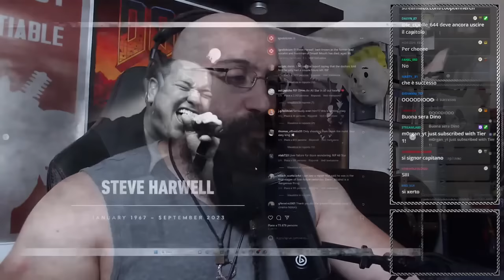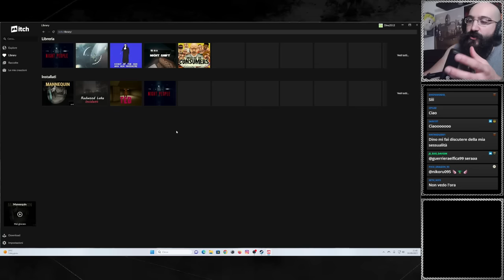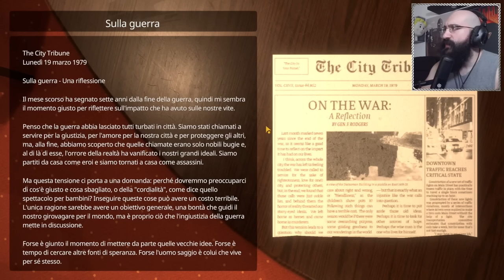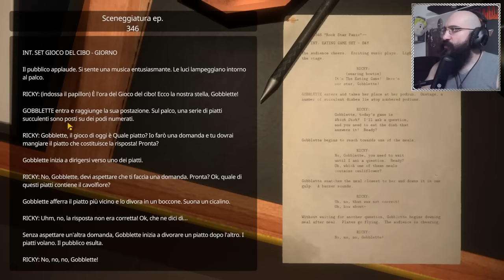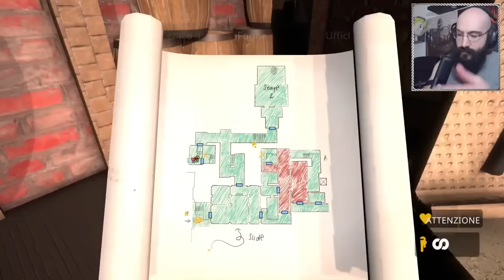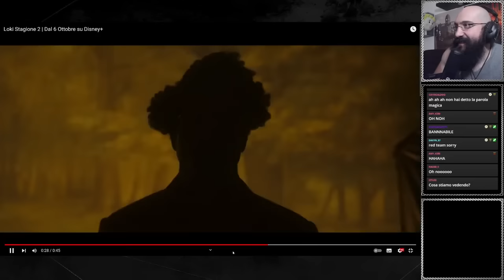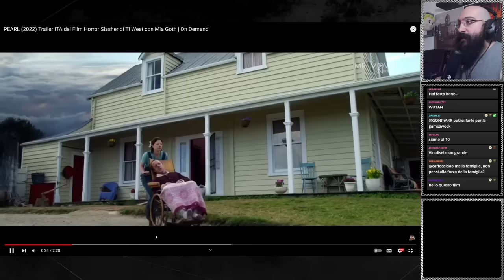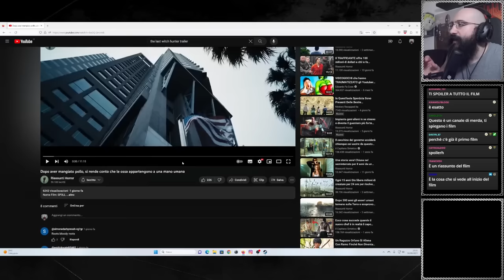HORROR NIGHT Mi continuo a perdere ! - my friendly neighborhood PT3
Terza live su un horror parecchio disturbante per chiunque abbia mai avuto paura dei Muppets.